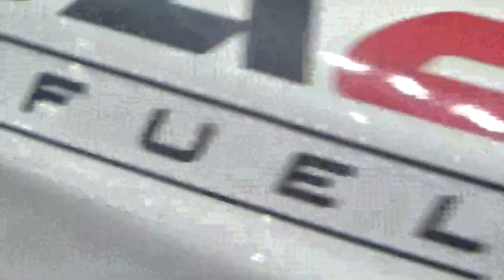Nissan Silvia Gulf + Nissan Silvia Drift Motorfest 2024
Motorfest 2024 Santiago de Chile Huechuraba Espacio Riesco 5 de Mayo 2024